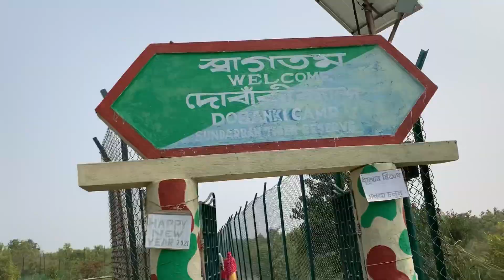2021 এর big news sundarban বাঘ রহস্য আর এক part🤐🤐